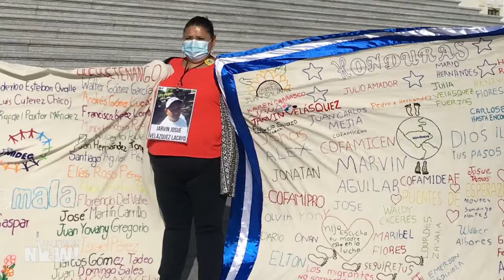Madres centroamericanas viajan a EE.UU. para denunciar la desaparición de sus hijos migrantes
Un grupo de madres centroamericanas que buscan a sus hijos viajaron esta semana a Estados Unidos para exigir que se tomen medidas para encontrar a sus seres queridos, quienes desaparecieron cuando se dirigían a dicho país. Las madres también denuncian violaciones de derechos humanos contra migrantes centroamericanos. Integrantes de la Caravana Centroamericana de Madres de Personas Migrantes Desaparecidas compartieron el martes sus testimonios con legisladores en la ciudad de Washington D.C.